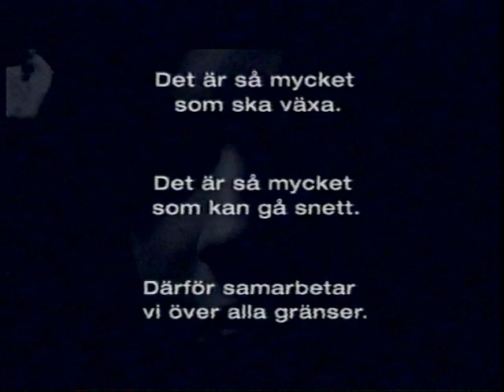Sparvöga - reklamfilm för Idéer för livet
ID: SKN000587